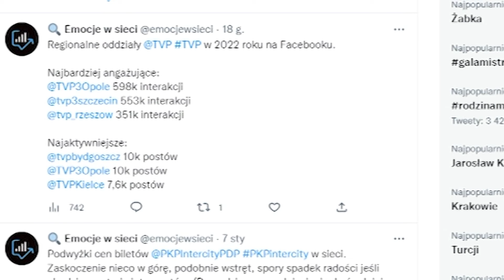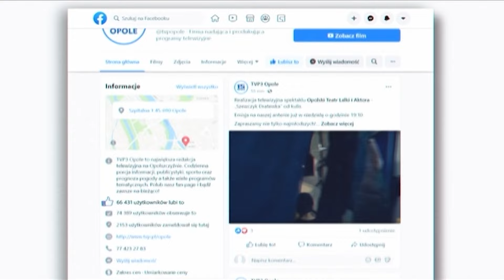Prawie 600 tysięcy reakcji. Profil TVP3 Opole w czołówce popularności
TVP3 Opole najbardziej angażującym widzów ośrodkiem spośród regionalnych redakcji Telewizji Polskiej. Pod postami na naszym facebookowym profilu w zeszłym roku obserwujący pozostawili prawie 600 tysięcy reakcji. Najpopularniejszy materiał obejrzało w internecie ponad 3 miliony osób.